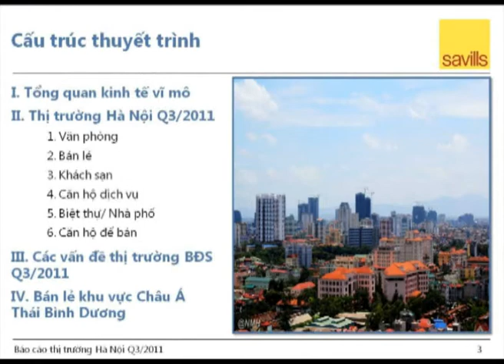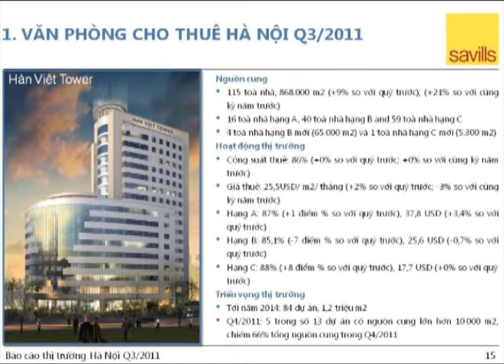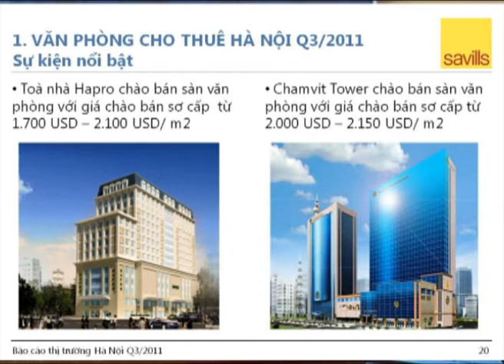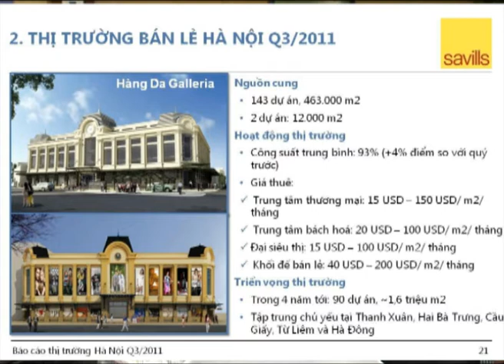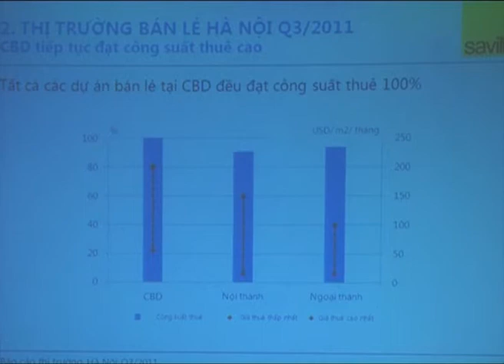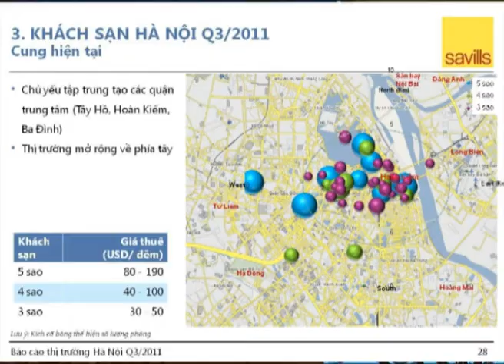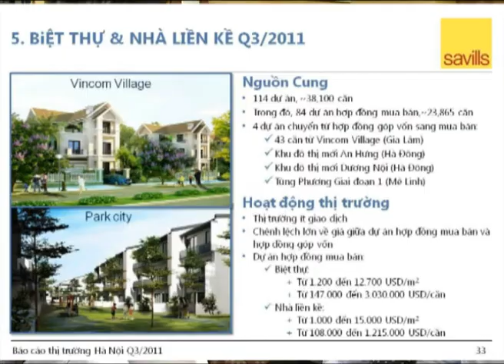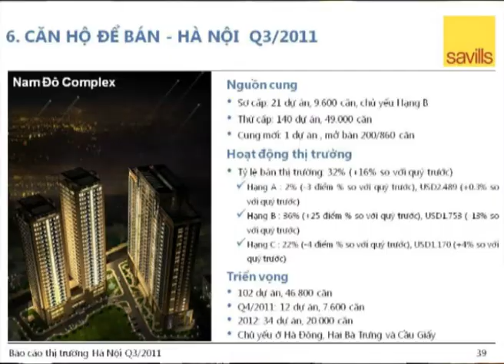Part 2 - Hanoi real estate market Q2/ 2011, by Do Thu Hang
Part 2: Hanoi real estate market Q2/ 2011, by Do Thu Hang, Head of Research and Consultancy, Savills Vietnam